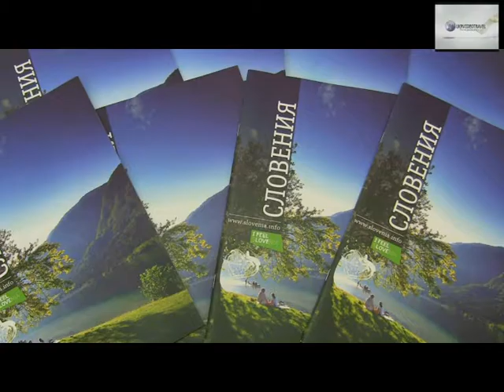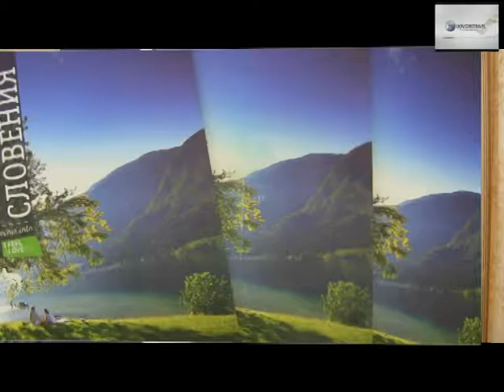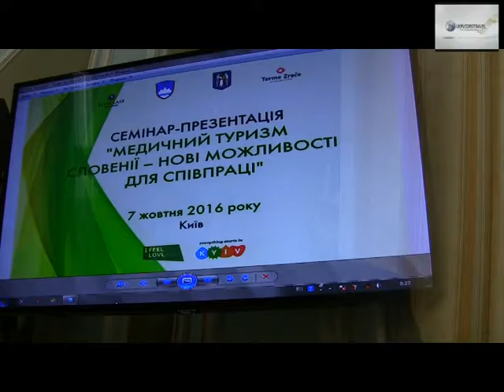Презентація медичного туризму Словенії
Словенія - за мірками України - це невелика балканська  країна. А ось  в плані медичного туризму вона є досить розвиненою. Адже добре  відома у всьому світі  своїми прекрасними клініками та медичними центрами європейського рівня, а також висококваліфікованими фахівцями в різних галузях медицини.
Напрями медичного туризму Словенії - досить важливі і для українців. Адже  серед нас - мільйони людей, які хворіють хронічними недугами. У Словенії ( про це йшлося на семінарі під час презентація медичного туризму цієї країни; семінар   нещодавно відбувся у  приміщенні Київської міської державної адміністарції) пацієнтів лікують за такими напрямками :
Реабілітація кардіологічна і неврологічна. Більшість реабілітаційних центрів знаходяться на території сучасних курортів з прекрасним кліматом, природними умовами і добре розвиненою інфраструктурою.
Хірургія (загальна, пластична, ортопедична). Хірурги Словенії відомі на весь світ своєю високою кваліфікацією і прекрасною Європейською освітою.
Стоматологія. У стоматологічних центрах застосовується тільки найсучасніше медичне обладнання, а також високоякісні матеріали для протезування.
Переваги медичного туризму Словенії: висока кваліфікація лікарів, європейський рівень медичного сервісу, наявність великої кількості приватних клінік, які розташовуються в курортних зонах, можливість поєднувати лікування, відновлення і якісний відпочинок, добре розвинена туристична інфраструктура, мінімальний мовний бар'єр з туристами із країн СНД. Адже ми працюємо для вас!